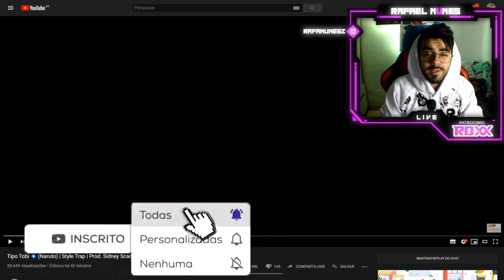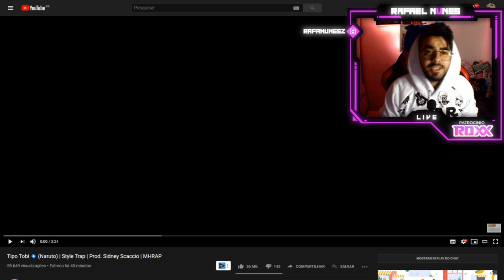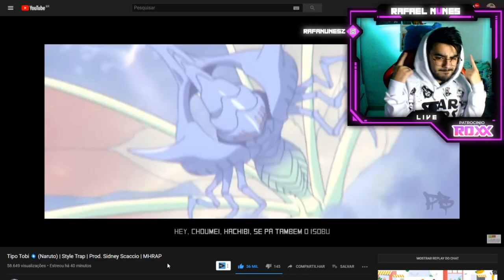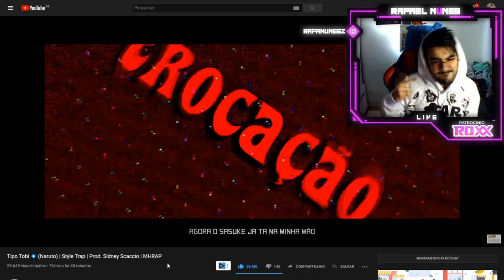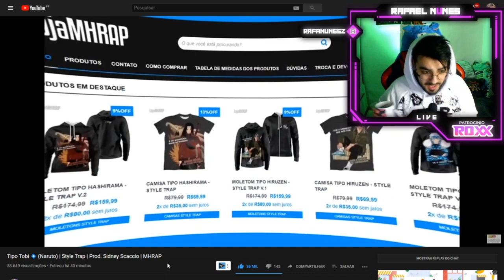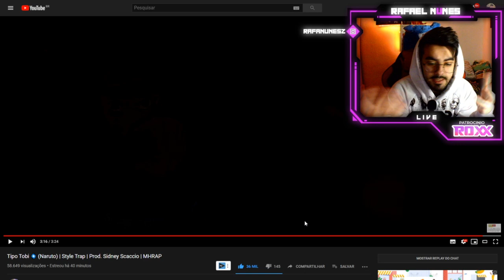MHRAP - Tipo Tobi 🌀 (Naruto) | Style Trap | Prod. Sidney Scaccio | MHRAP (NERD REACT)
+++ REACTS MHRAP+++